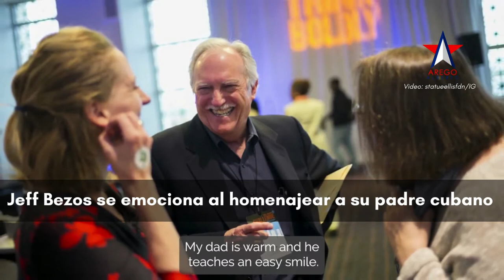Jeff Bezos se emociona al homenajear a su padre cubano: 'Es el mejor modelo a seguir'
El fundador de Amazon, Jeff Bezos, se emocionó hasta llorar cuando contó la historia de migración de su padre Miguel Bezos desde Cuba a Estados Unidos cuando tenía apenas 16 años.

"Cada inmigrante que ha venido a este país, todos tienen sus propias historias únicas. Luchar por una vida mejor, dificultades, pero también terminan creyendo en Estados Unidos. Piensan que este lugar crea oportunidades y lo hace", dijo Jeff Bezos.

"Esa es ciertamente la historia de mi padre. Procedía de Santiago, Cuba. Tenía 16 años. No hablaba inglés, tenía que abrirse camino. Él tuvo esas experiencias difíciles. Creo que en cada inmigrante encontrarás un profundo optimismo y también una profunda resiliencia", afirmó.

"Mi papá es un gran trabajador. Mi papá es amable y enseña una sonrisa fácil. Mis hermanos y yo no podríamos haber tenido un mejor modelo a seguir. Gracias", agregó Jeff Bezos antes de abrazar a su padre.

Miguel Bezos fue reconocido con el Premio Estatua de la Libertad-Isla Ellis, que otorga cada año la fundación con el mismo nombre.

Video: Fundación Estatua de la Libertad-Isla Ellis/Instagram.